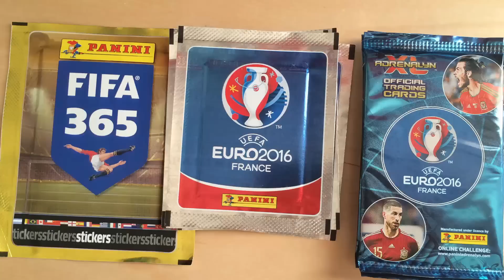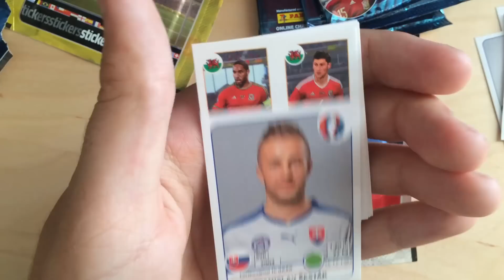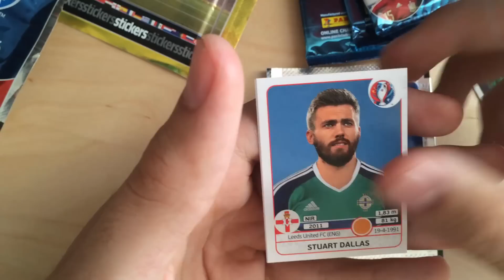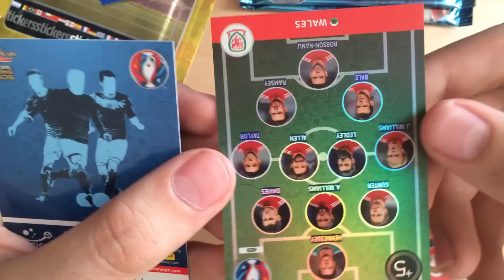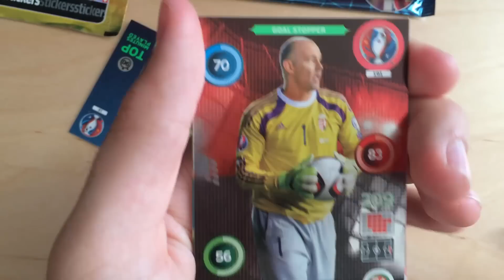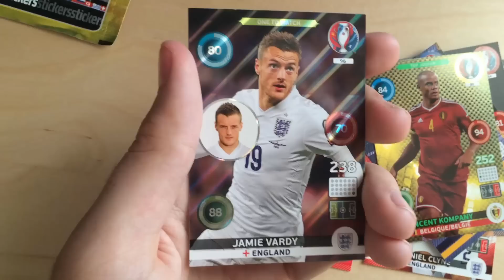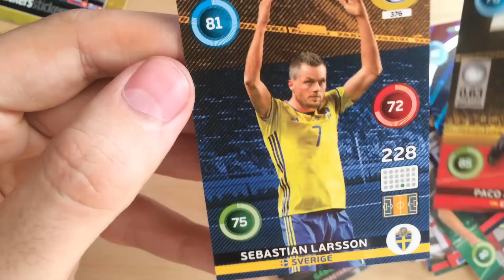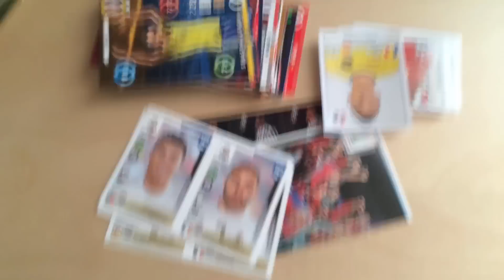EURO 2016 | PACK OPENING #3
Snad se Vám nové video bude líbit!
Pro další díl hoď LIKE! :)

Díky moc všem ! :)